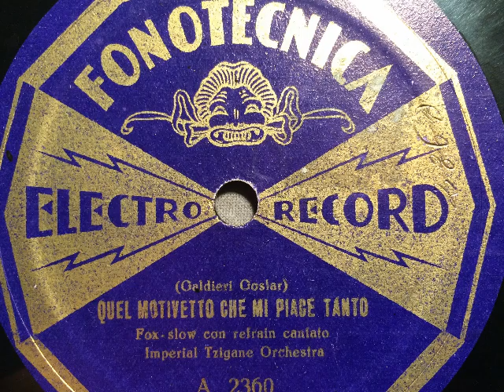Imperial Tzigane Orchestra, Refrain Duett, Quel motivetto che mi piace tanto, Foxtrot, Milano, 1932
Kapelle: Imperial Tzigane Orchestra mit Refrain-Duett. Quel motivetto che mi piace tanto, Foxtrot von Caslar und Galdieri. Aufnahme in Mailand durch die italienische Schallplattenfabrik La Fonotecnica, A. Braga, Milano. Eine Schellackplatte aus dem Schallarchiv des Radiomuseum Hardthausen.